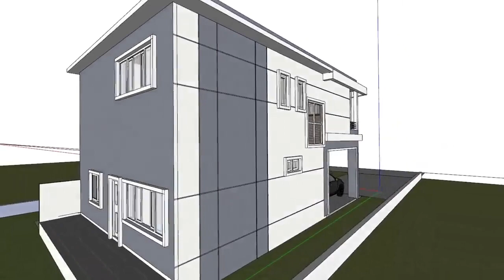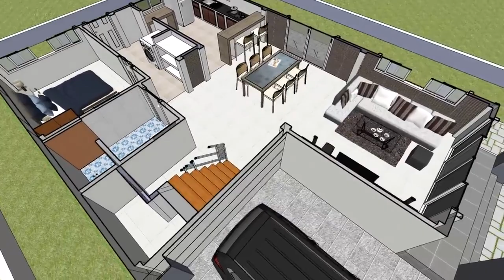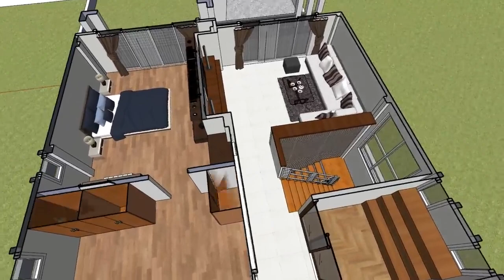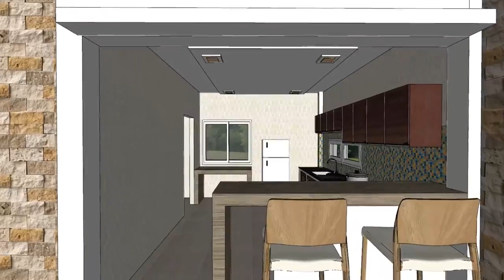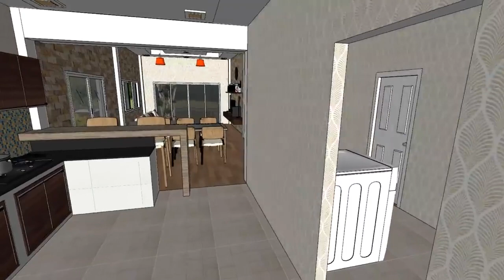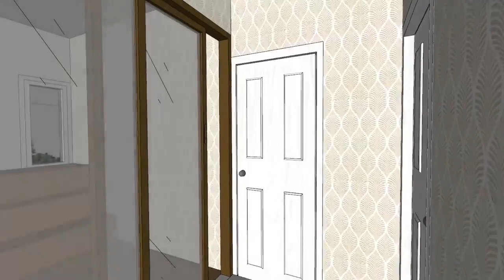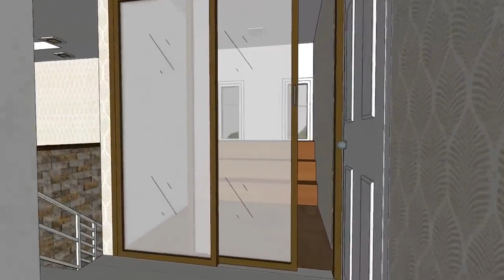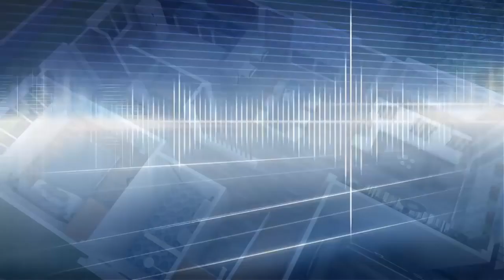Simple House| 2 Storey House Design| 3D Beautiful House Design Plan